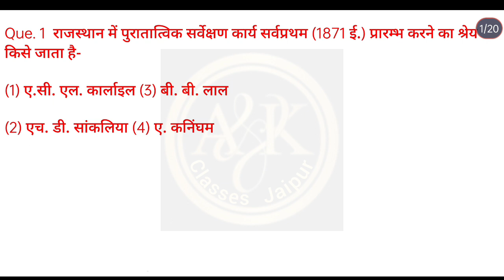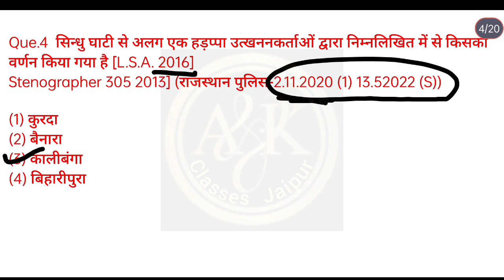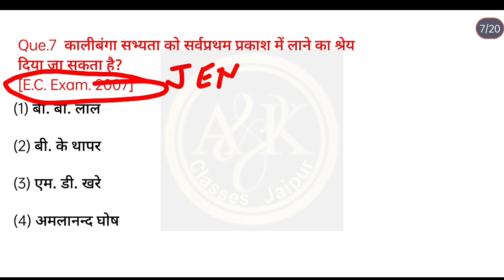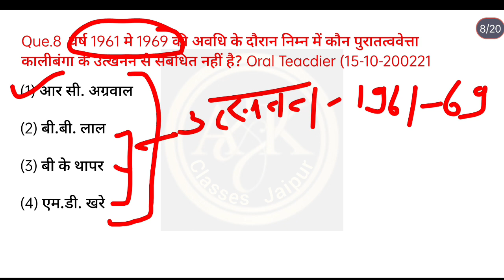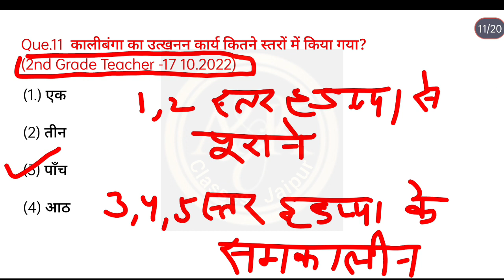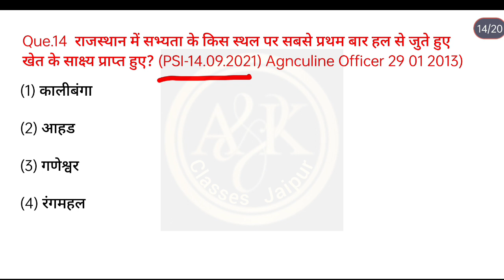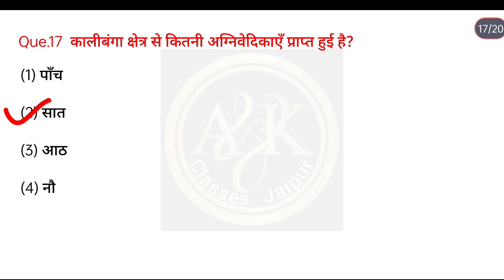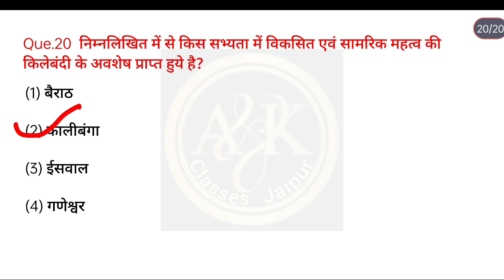पिछली Exam में पूछे गए प्रश्न|| ये बनाएंगे आपको सफल By AJAY SIR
इन questions को पढ़ने से आपका रिवीजन हो जायेगा